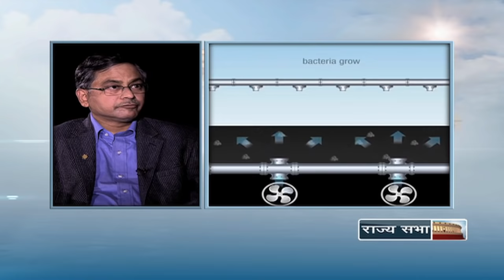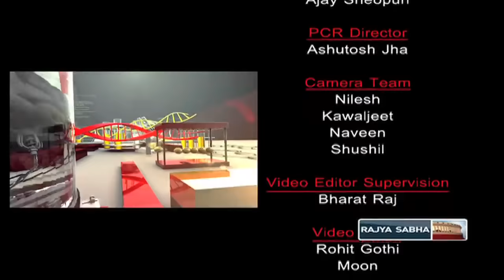Eureka with Kishore M Paknikar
In conversation with Dr. Kishore M Paknikar, Director, Agharkar Research Institute.

Dr. Paknikar and team developed the technology to clean arsenic from water and also developed Nano Silver Gel to treat burns. His institute also got patent for Nano Silver technology. In this interview he also talks about the benefits of bio-leaching.